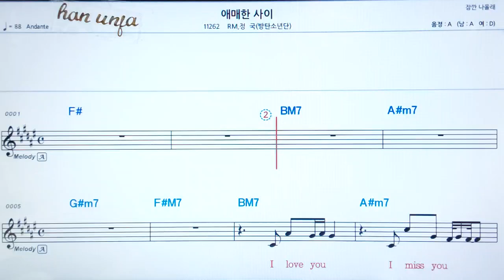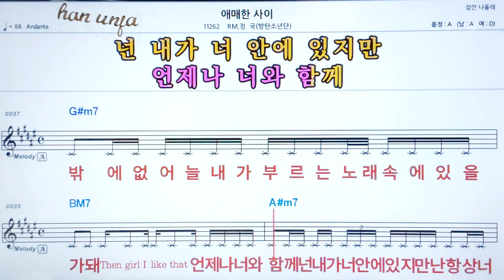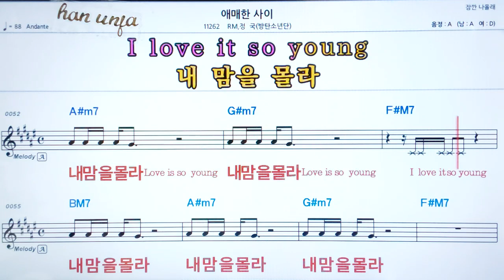💖 에매한 사이/정국(방탄소년단)*RM 👍코드,악보, 가사 ,Karaoke*카라오케 반주